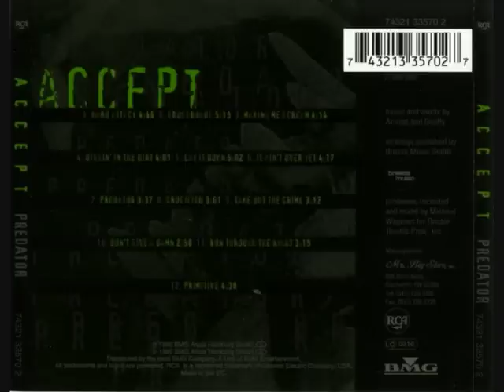Accept - "Crucified"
(Track 8)
From the "PREDATOR" album, 1997!
Different from other Accept songs, but I like it;)!
ROCK ON!